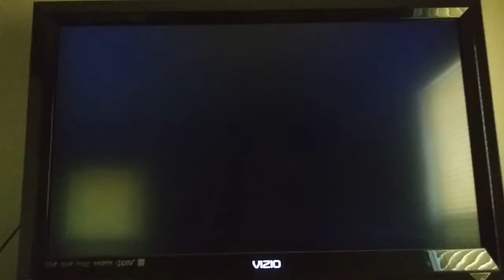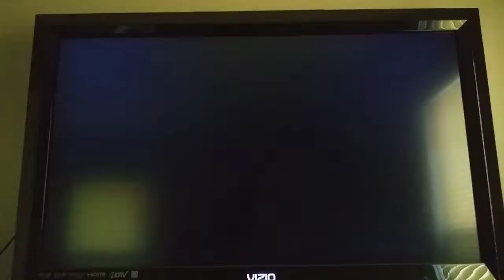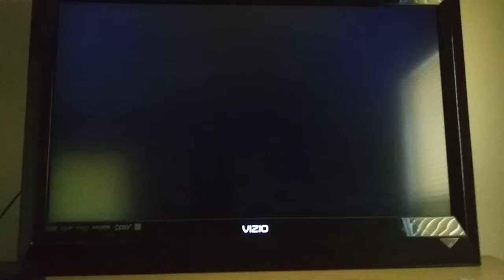Mario Super Sluggers Daisy Flowers (P1) VS. Wario Muscles (CPU) in DK Jungle at Night (4th Part)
This is a video of the Fourth Part of Daisy VS Wario in DK Jungle at Night for Mario Super Sluggers.